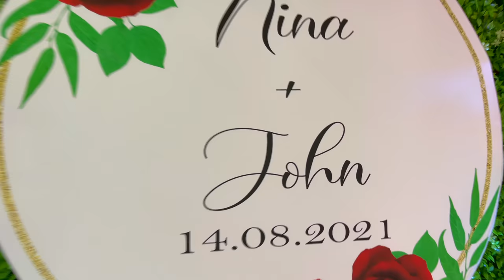The Wedding of Mr & Mrs Okeke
Filmed by Spytech Photography
Edited by Spytech Photography

All visuals by Spytech Photography